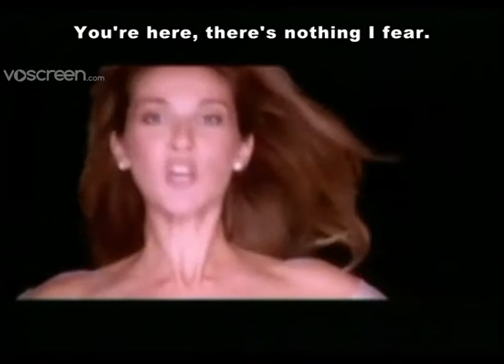Voscreen - voRound CYC 51 to 55